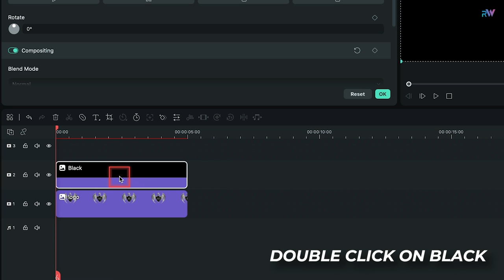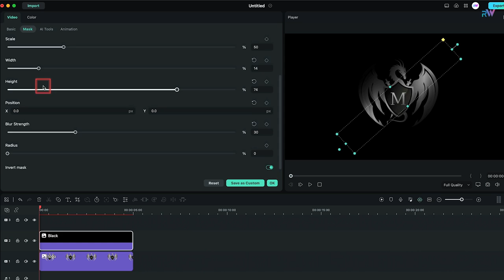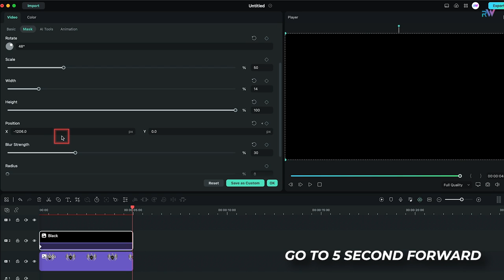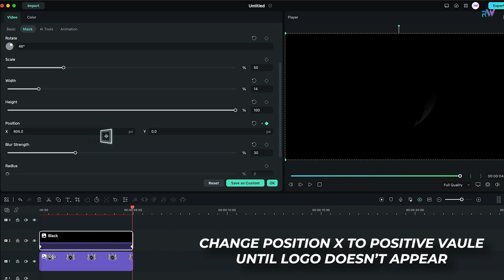Filmora Cinematic Logo Intro Tutorial || Light Sweep Effect || How To Edit With Filmora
Hey guys, This is Mohit and In this video, I show you how to create a cinematic light sweep logo reveal intro in wondershare filmora.